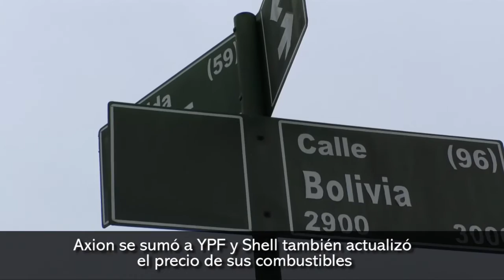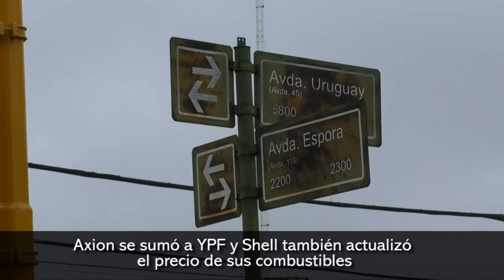Axion se sumó a YPF y Shell también actualizó el precio de sus combustibles